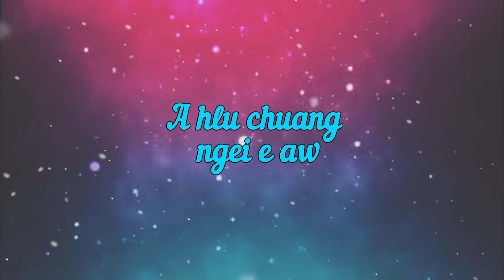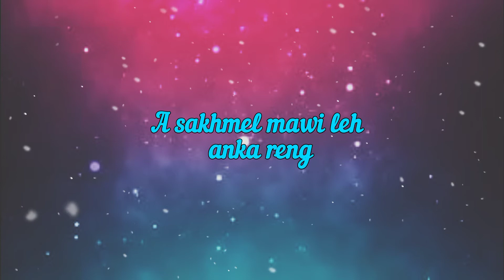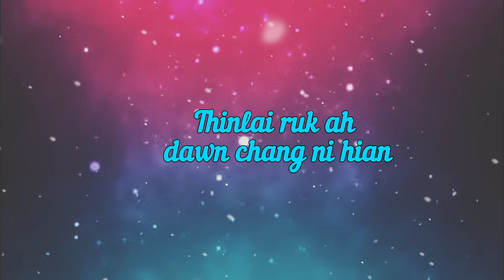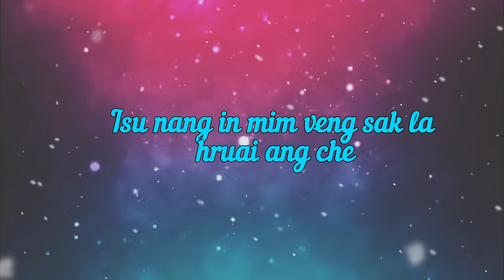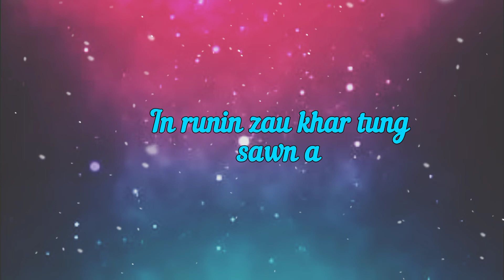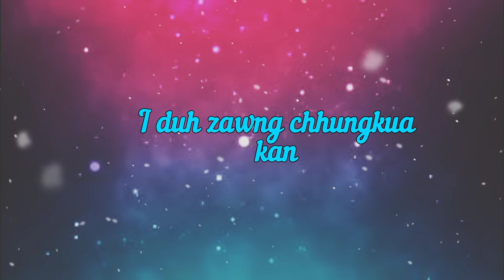Hmangaihna I tan || lyrics || video || cover